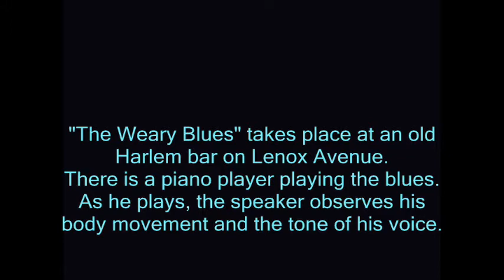The Weary Blues the painting by dKSmith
How this painting came to be.

One night I came across a short film of Langton's Hughes' The Weary Blues by Four Season Productions. As I listened to of the poem I began to visualize the scene. This painting is the result of what I heard and envisioned.